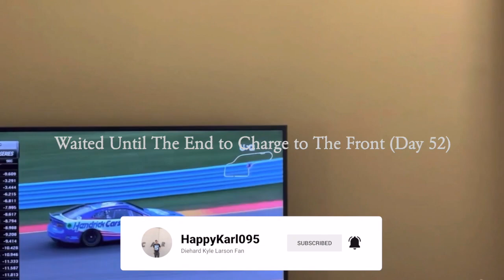Waited Until The End to Charge to The Front (Day 52) - iRacing Gameplay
0:00 Intro
0:11 Two Laps of Qualifying
5:19 Start of Race
10:14 1st Caution
24:40 2nd Caution
38:30 3rd Caution (I am Spinning As I Get Collected)
48:02 4th Caution
1:00:54 5th Caution
1:11:10 6th Caution
1:19:57 End of Race
1:21:24 Outro

There was some trash-talking during the Talladega race but I just ignore those radio communications that go on during an iRacing event because I know that it will lead me to a poor result.  However, it can block negative energy in your mind which can eventually lead to respect on and off the track.  Ride along with me as I get my car to the front in this restrictor plate race.

WhatiFRacing
RealRadman